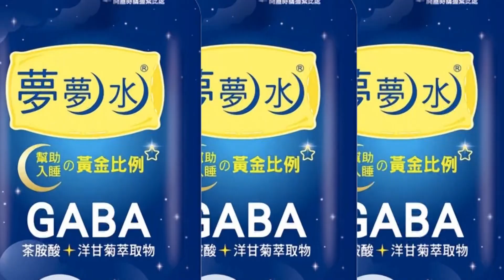【每日必看】BA.5"台北市"最先爆發? 專家:下週BA.5恐倍增20220812 @中天新聞CtiNews@健康我加1CtiHealthyme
國內疫情多日在2萬多例徘徊，儘管指揮中心認為台灣不會像日本一樣爆發，但專家分析，國內未染疫人口約還有6到7成，認為指揮中心太樂觀，其中"台北市"個案數比上週略增，專家認為BA.5恐會先在台北市流行，而到了下週後BA.5占比有可能會翻倍，呼籲民眾盡速接種疫苗。